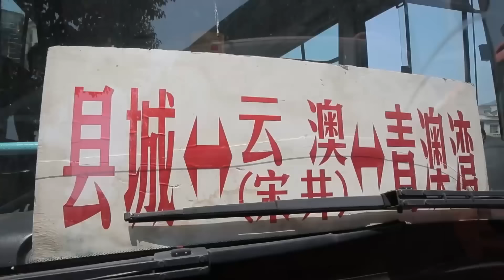【Food Documentary】体验广东最大的海鲜市场，凌晨12点热闹非凡，亲密感受生猛海鲜的魅力！